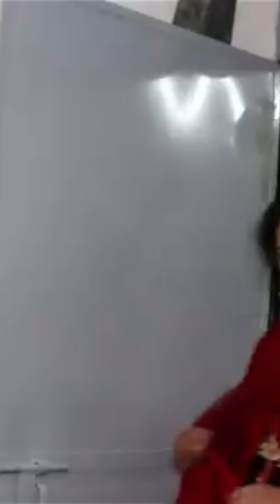जब जिठानी ने की सास के सामने देवरानी की चुगली || दिल छूने वाली कहानी || Ghar Ghar Ki Kahani